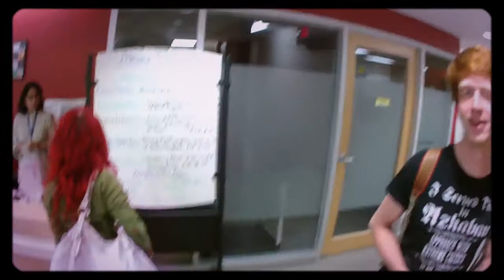The Hub of Consciousness